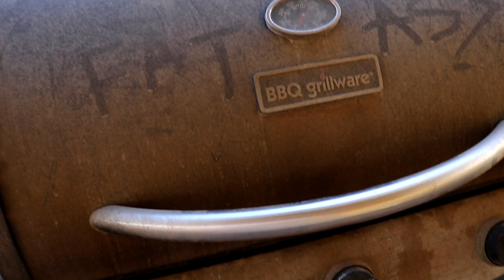COOKING A HAMBURGER ON A SKATEBOARD - WITH CHEESE AND SPICY MUSTARD AND NOT DEEP FRIED SORRY BRAILLE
So this is what people want to see!? ARE YOU NOT ENTERTAINED!?